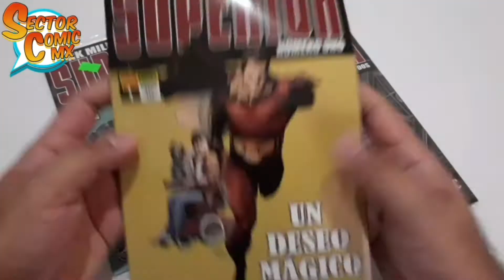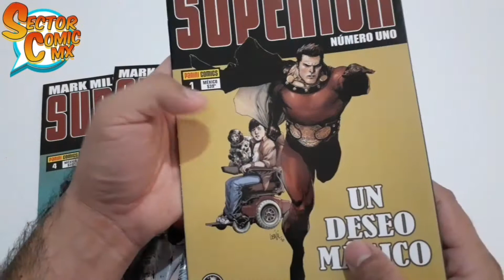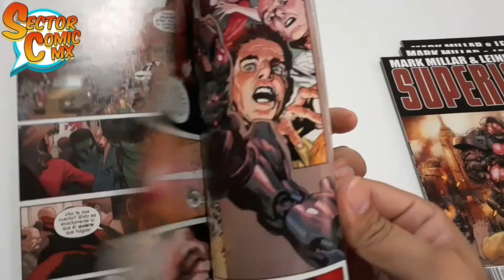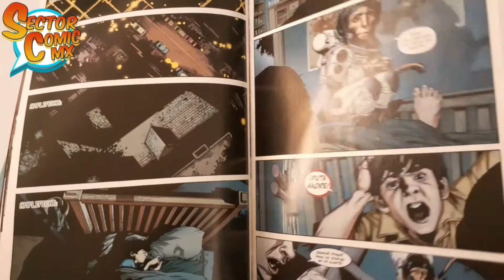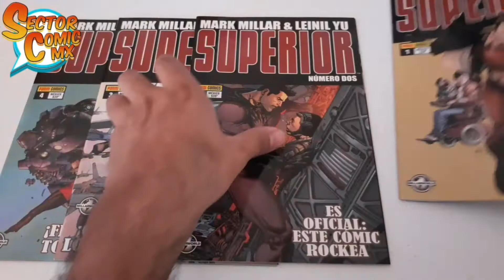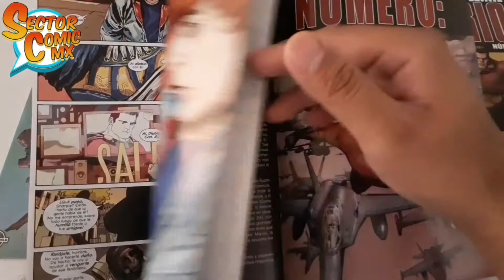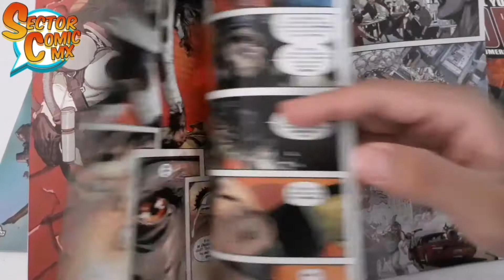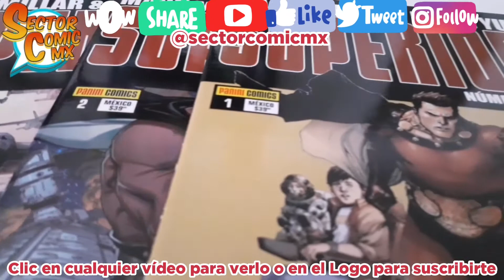Reseña a Superior en su formato de Grapa editado por Panini Comics México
Resubimos este vídeo con un review y reseña a los 4 ejemplares en su formato de grapa de Superior, título de Mark Millar y Leinil Yu que publicó Panini Comics Mx en el 2016.